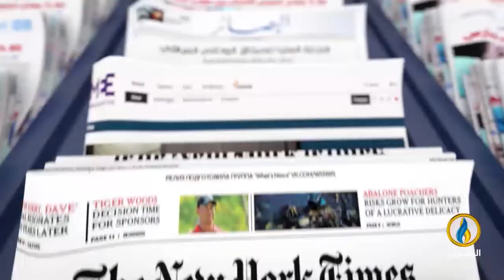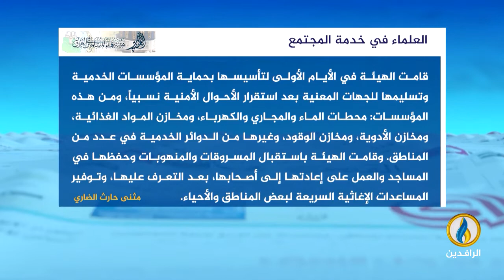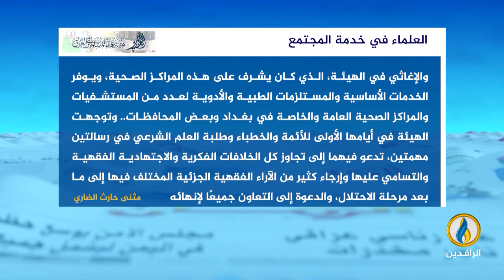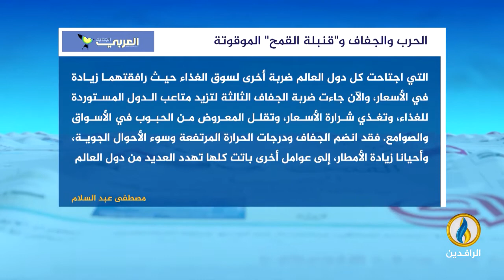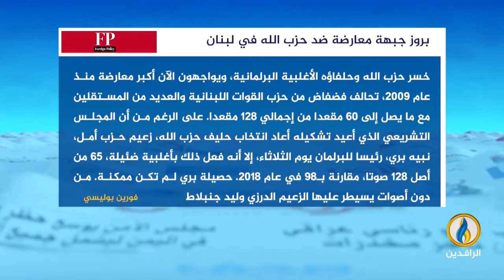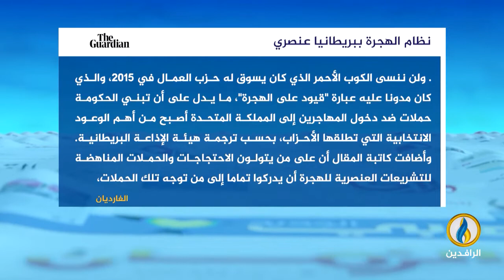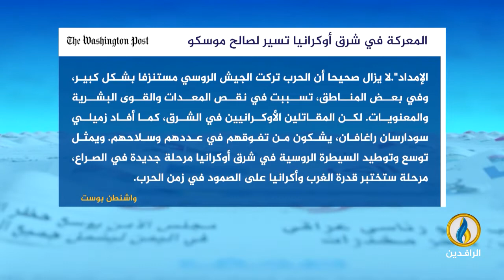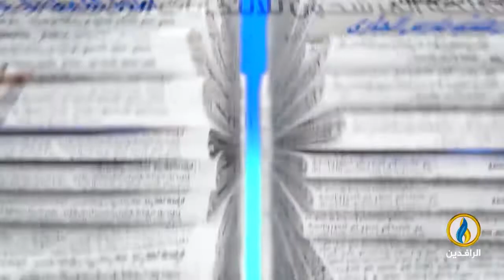صدى_الأقلام | 2 - 6 - 2022